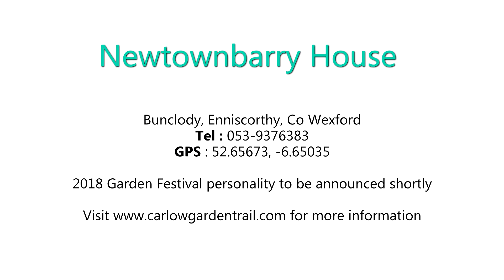Newtownbarry House & Gardens